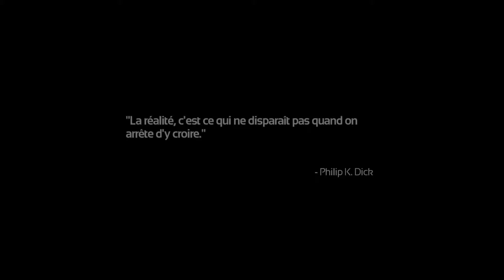(Decouverte) SOMA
Aujourd'hui je vous fait une vidéo sur mon genre de jeu préféré qui est le survival horror, je vous présente SOMA, développer et édité par Frictional games créateur du bon  Amnesia the dark descent, je vous laisse regarder cette vidéo découverte. Bon Visionnage !

Ma config PC: Intel Core i5-4430 3GHz | Gigabyte Nvidia GTX 760 2 Go | 16Go de RAM | Clavier Logitech G105 | Souris Logitech G300 | Micro Blue Yeti